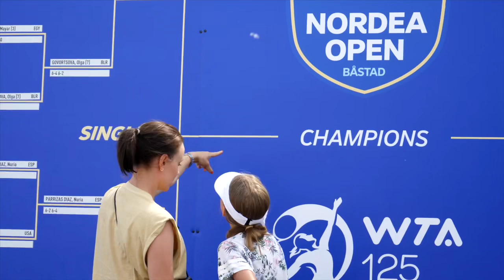Nordea Open 2022 - Teaser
📷 Torbjörn Dencker